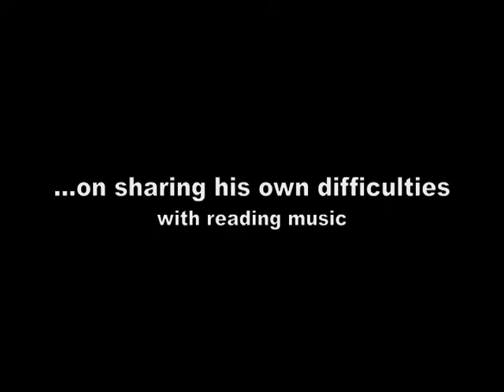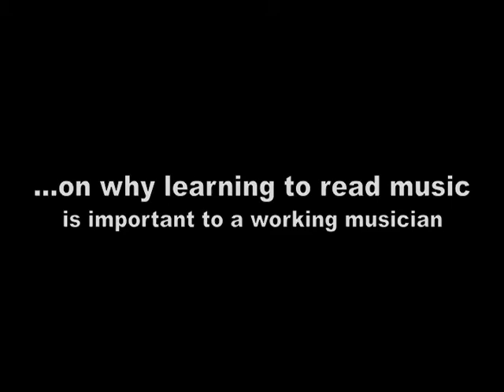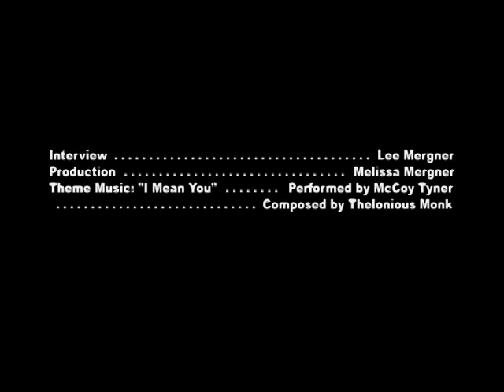Bassist Jimmy Haslip on reading music & on Gerald Veasley's Bass Boot Camp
Yellowjackets bassist Jimmy Haslip talks about the importance of reading music.  This In Person with JazzTimes interview was taped on site at the 2011 Berks Jazz Fest in Reading, PA.

Haslip was there to perform with the Jeff Lorber Fusion and also to participate in Gerald Veasley's Bass Boot Camp, a 3-day immersive workshop in which musicians of all ages come together to learn from instructors and each other.  Haslip gave a clinic on reading music and shared how his dyslexia presented challenges as a working musician.